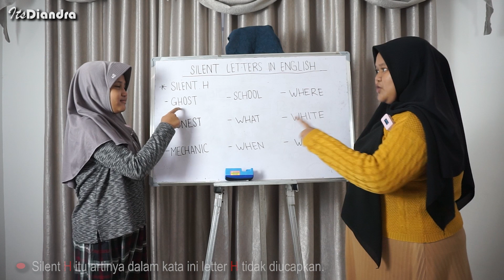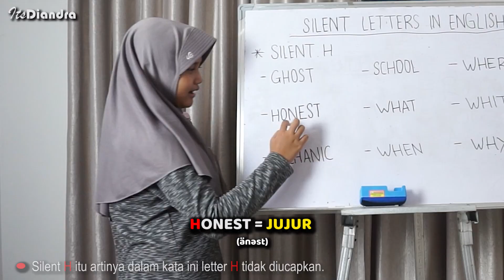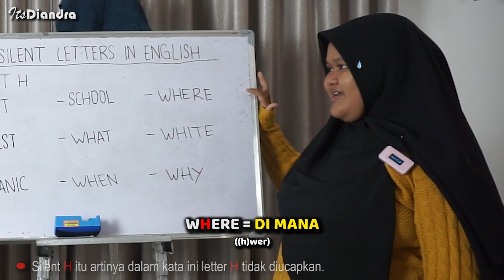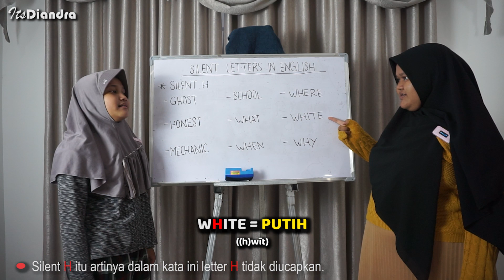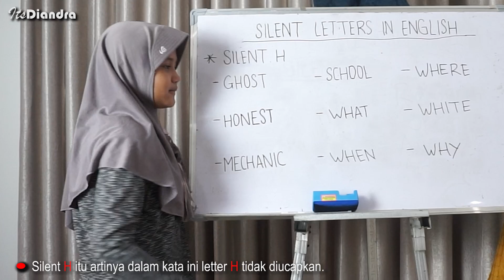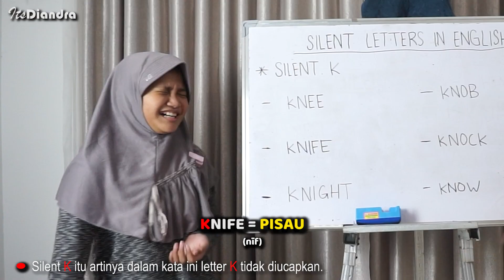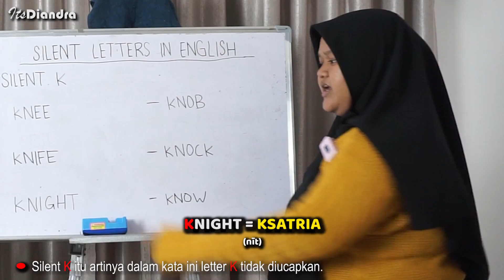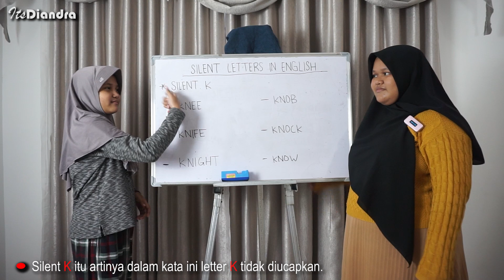Belajar Silent Letters H dan K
Hallo Everyone :) Ternyata tidak semua huruf dibaca ketika mengucapkan kata dalam bahasa inggris loh. Sekarang kita belajar huruf yang tidak perlu diucapkan atau silent letter yuk. kita lanjutan dengan huruf H dan K dulu ya
Kenalan di sosia media lain yuk